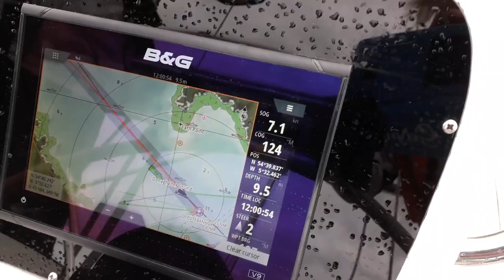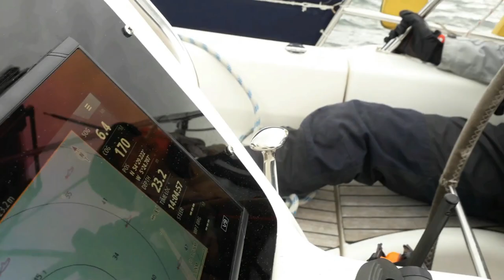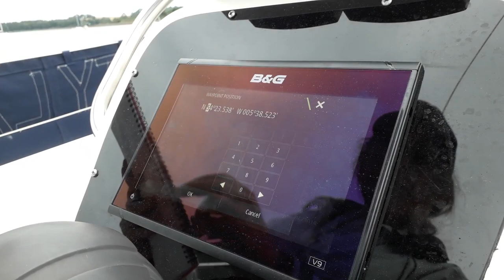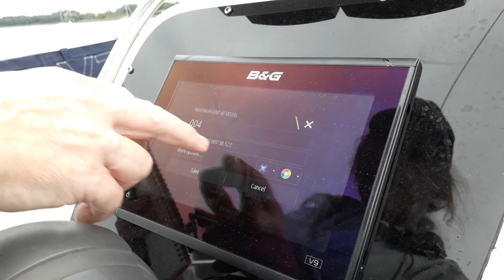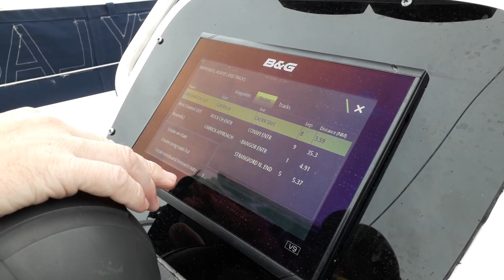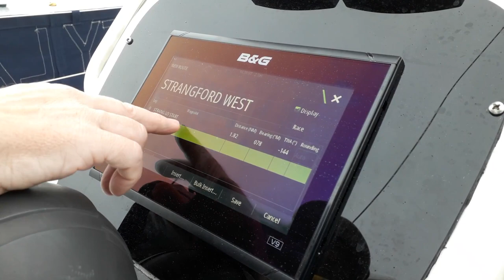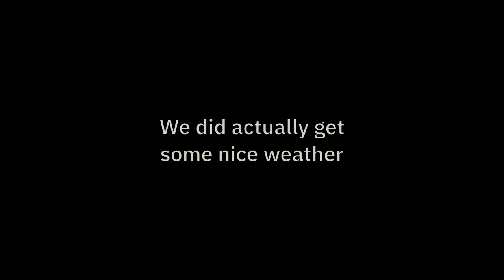Strangford Lough and rookie mistakes - Sailing Northern Ireland - Ep. 145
We finally leave Carrickfergus after the lockdown ends and sail to the nearly enclosed sea lough of Strangford, but our time under lockdown means we are out of practice and it soon shows.
Coffee Jar ---

About us

Follow us

TextMe Records / Bobby Renz - Jungles
FutureMono - Long Road
Dan Lebowitz - Everything you wanted